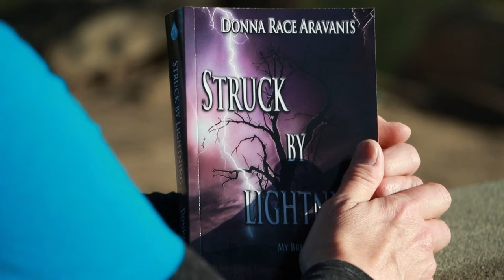She was born without a foot, but as an adult, she's had to rely on her inner strength, once again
There's a very short list of things Donna Aravanis can't do. Aravanis was born without a right foot and she's worn a prosthetic all her life. Since childhood she's proved everyone wrong.